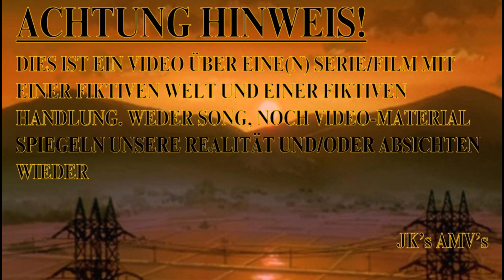SV245 Teil1 Fields of Verdun Sabaton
Ein weiteres Serien zum Anime Saga of Tanya the Evil, begleitet von dem Song Fields of Verdun von Sabaton.